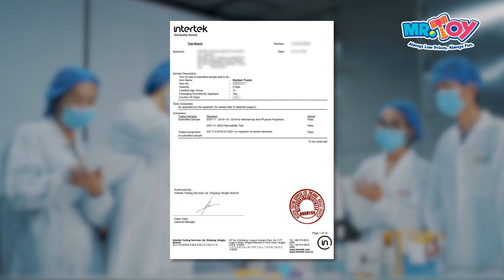MR.TOY EN71 Certified - Quality CHECKED, Safety CHECKED, Fun CHECKED!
MR.TOY is a Malaysian home-grown toy store chain that takes pride in offering a wide range of toys that are not only fun but also safe for kids. With a commitment to quality and safety, all toys undergo the EN71 Safety tests, which includes mechanical and physical tests, flammability tests, and other product-related tests. Parents can rest assured knowing that when they choose MR.TOY, they are choosing toys that prioritize the well-being of their children.